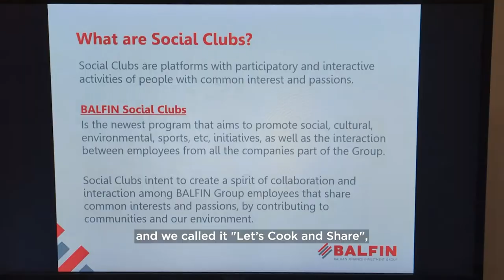BALFIN Shorts with Odeta Goga from BALFIN Group HQ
Our teams are made up of individuals with different profiles, cultures, backgrounds, and experiences. At BALFIN Group, we are proud to cultivate a work environment where everyone can thrive.

Meet Odeta Goga and the "Let's Cook and Share" Social Club, and enter the magic world of taste — from the initial idea to share some quality time with colleagues outside the office routine, to frequent cooking experiences between BALFIN Group companies’ employees.
Amazing things happen when passion meets experience.

Watch the BALFINshorts video about our colleague Odeta.

STAY IN TOUCH!